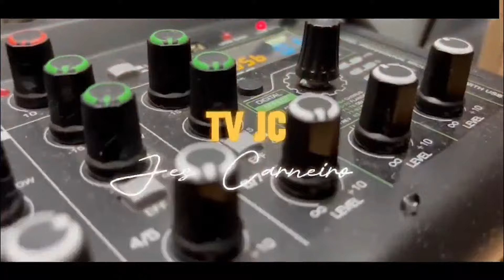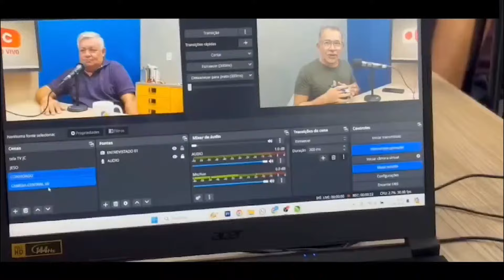ENTREVISTA COM O CANDIDATOS A PREFEITO DE SANTARÉM: HUGO DINIZ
Candidato da fderação PSDB/Cidadania.